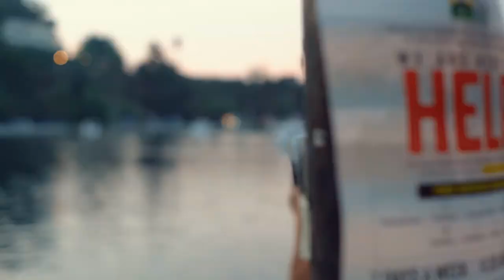music, the relaxing power of water, fountains in all their glory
in this video you will see all the beauty of the fountains, you will be able to rest and relax under the exciting play of water. in addition to all this, great music. forget your problems for a while and try to enjoy this wonderful combination.